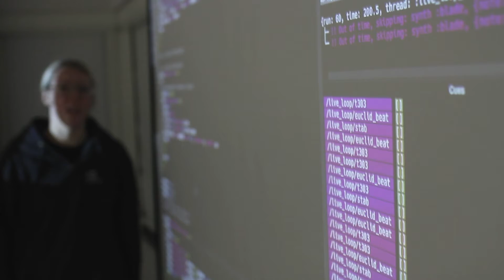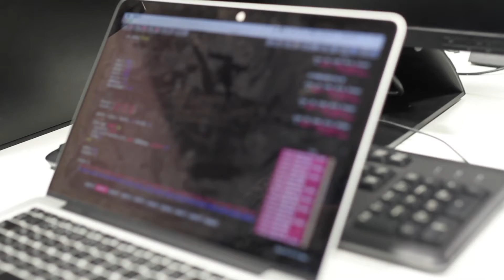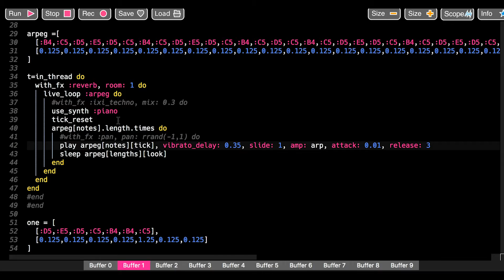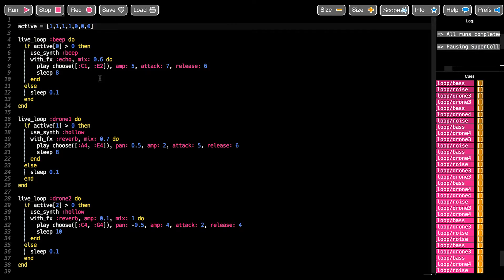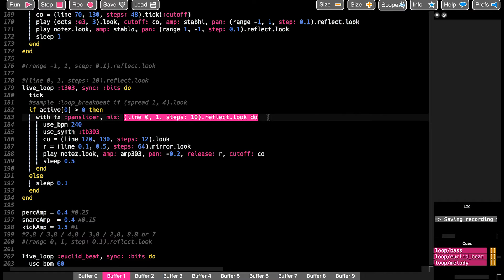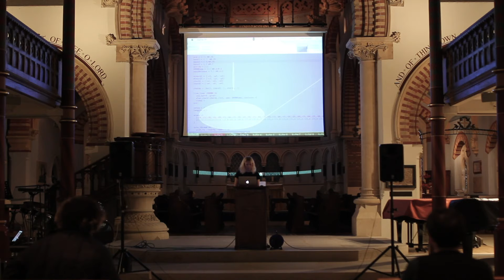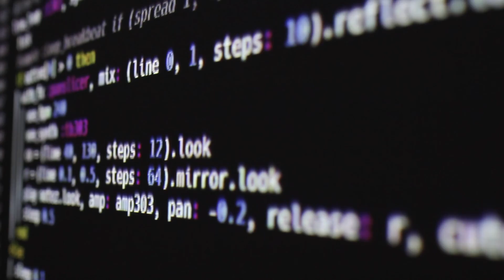Live coding meets classical music, a documentary: 'Encoded in Minor'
Can the extraordinary method of electronic music performance 'live coding' be reappropriated for a classical format? Join Holly Smith as she attempts to find out. In memory of my grandmother, Jennifer Covell, an ardent lover of classical music, singing in South Bucks and Windsor & Eton Choral Societies, and a frequenter of the Royal Academy of Music.